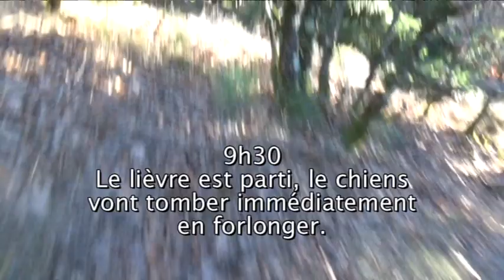Vidéo n°105 des Grands Bassets Bleus du Pont des Granges - Le 8 décembre 2019